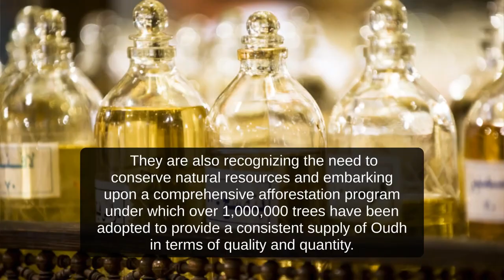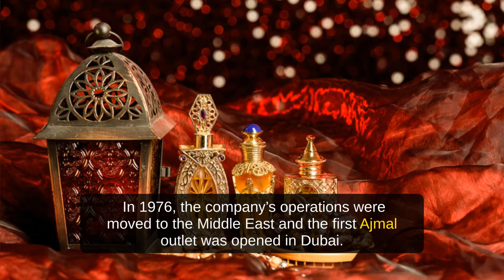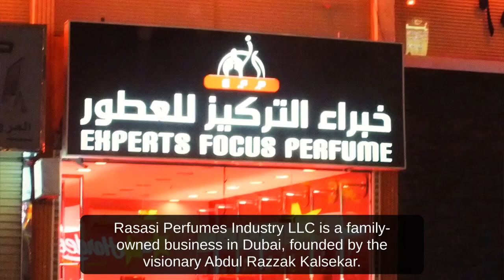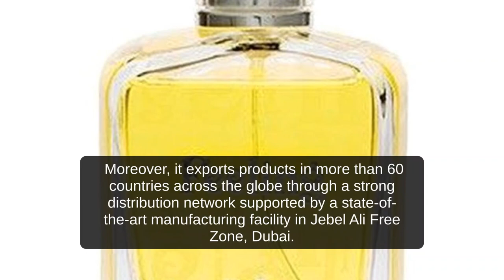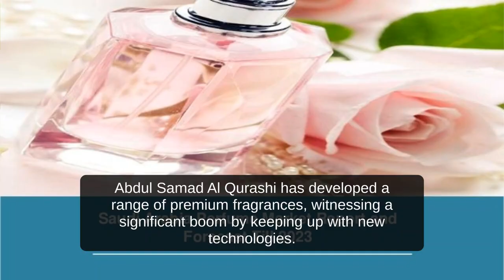🔴 Top Perfume Companies in Saudi Arabia 🔴 أفضل شركات العطور في المملكة العربية السعودية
أفضل شركات العطور في المملكة العربية السعودية
Top Perfume Companies in Saudi Arabia

The Saudi Arabia perfume market size reached US$ 1.7 Billion in 2022. Looking forward, IMARC Group expects the market to reach US$ 2.2 Billion by 2028, exhibiting a growth rate (CAGR) of 4.69% during 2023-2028. As per the analysis by IMARC Group, the top perfume companies in Saudi Arabia are emphasizing on research and development (R&D) to reduce the incubation time of the Oudh tree from 25-30 years to 10 years. They are also recognizing the need to conserve natural resources and embarking upon a comprehensive afforestation program under which over 1,000,000 trees have been adopted to provide a consistent supply of Oudh in terms of quality and quantity. A large number of companies are expanding their product lines by creating a range of customized perfumes for exclusive use and for those who prefer all-natural scents made traditionally. Besides this, several reputed organizations in the region have commissioned the leading perfume manufacturers to create unique, signature fragrances for them. For instance, Burj Al Arab, the world's only 7-star hotel, has a signature fragrance created for them exclusively by Ajmal Perfumes.

Ajmal
Establishment: 1951

Ajmal Ali has emerged as the premier supplier of fragrances in the Middle East. In 1976, the company’s operations were moved to the Middle East and the first Ajmal outlet was opened in Dubai. Almost after ten years, Ajmal became the first company to bring the magical notes of Dahn-Al-Oudh to a broader, global audience by launching it as an Eau de Parfum. The mission of the company is to encourage creativity, innovation and continual improvement; and adopt practices that are ethically, socially as well as environmentally responsible. Ajmal is renowned in the industry as a leading maker of oriental perfumes. It is also one of the first companies in the region to work closely with local and regional bodies, such as Gulf Metallurgical Standardization Association, towards creating a viable and effective quality standard mechanism in the GCC region.

Rasasi
Establishment: 1979

Rasasi Perfumes Industry LLC is a family-owned business in Dubai, founded by the visionary Abdul Razzak Kalsekar. Over almost four decades, the company has built a solid foundation of pioneering entrepreneurial vigor. It has created some of the best and most exclusive fragrances, establishing a worldwide reputation for quality, luxury and elegance. Today, Rasasi ranks amongst the UAE’s foremost fragrance companies, driven by a global vision. The Oriental and Occidental perfume lines of the company have found greater acceptance and preference across the world. Rasasi is aggressively growing its geographical footprint in 165 elegantly-designed stores in leading malls and prime market locations across the GCC region (UAE, KSA, Oman, Kuwait, Bahrain and Qatar). Moreover, it exports products in more than 60 countries across the globe through a strong distribution network supported by a state-of-the-art manufacturing facility in Jebel Ali Free Zone, Dubai.

Arabian Oud
Establishment: 1982

Arabian Oud is the largest fragrance manufacturer and retailer around the world specializing in incense, oriental and oil perfumes. Arabian Oud is a prominent and trusted name with over 30 years of expertise in the production of authentic scents. With the mission to thrive for perfection, diversity, sophistication and excellence in all its products, the company manages a retail chain of 900 stores, selling over 400 luxurious and unique fragrances worldwide. Arabian Oud has more than 3,700 employees serving customers in over 150 cities and 35 countries worldwide, from London to Paris and all across the Middle East with a dedication to quality and perfection in the art of perfumery.

Establishment: 1852

Abdul Samad Al Qurashi has developed a range of premium fragrances, witnessing a significant boom by keeping up with new technologies. After being ISO 9001 certified, the company manufactures all its products according to the latest quality standards. Thousands of products developed by Abdul Samad Al Qurashi are supplied to hundreds of distribution points and retail stores all over the world.

The Fragrance Kitchen (TFK)
Establishment: 2005

The Fragrance Kitchen (TFK) is a Kuwait-based fragrance house started by Sheikh Majed Al-Sabah. He skillfully combined the fragrances using oud,